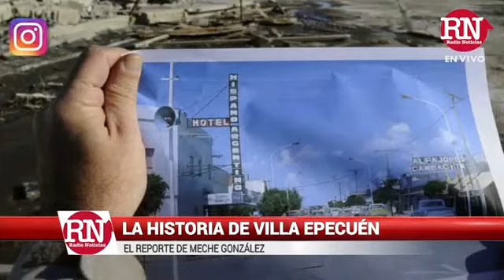La historia de Villa Epecuén